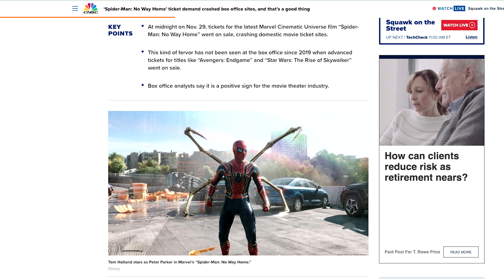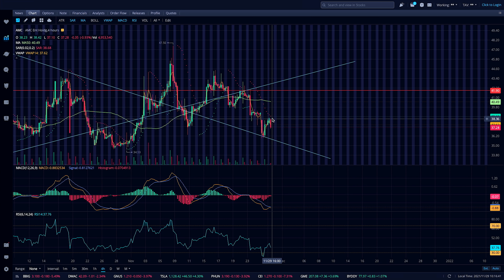AMC + Spiderman No Way Home - Will This Set Off The Squeeze in 2022?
AMC Entertainment Holdings, Inc. is an American movie theater chain headquartered in Leawood, Kansas, and the largest movie theater chain in the world. Founded in 1920, AMC has the largest share of the U.S. theater market ahead of Regal and Cinemark Theatres.

With Spider-Man's identity now revealed, our friendly neighborhood web-slinger is unmasked and no longer able to separate his normal life as Peter Parker from the high stakes of being a superhero. When Peter asks for help from Doctor Strange, the stakes become even more dangerous, forcing him to discover what it truly means to be Spider-Man.

Follow Us Or Else Dinosaurs will face Extinction!